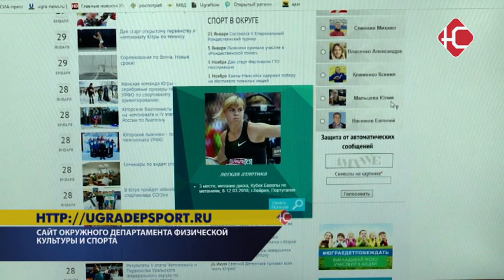Выбирают самого спортивного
Спортивная элита региона. Югорчанам предлагают выбрать лучшего атлета Округа путём онлайн-голосования. Среди претендентов на победу есть и нефтеюганская спортсменка.